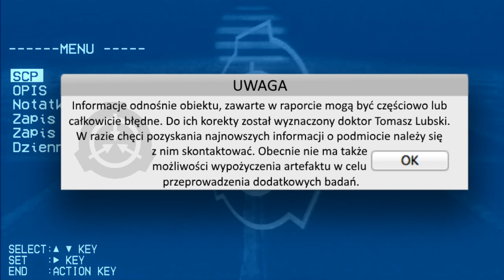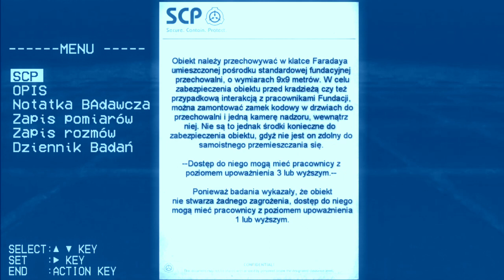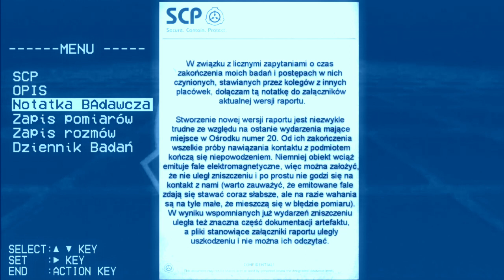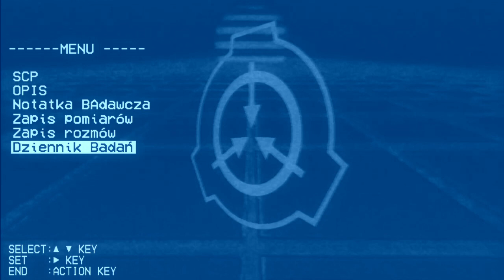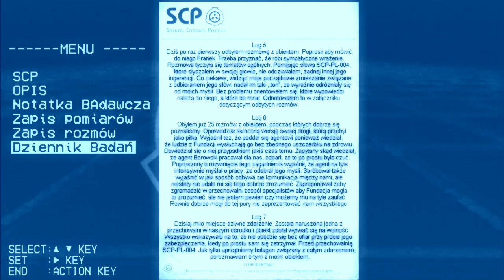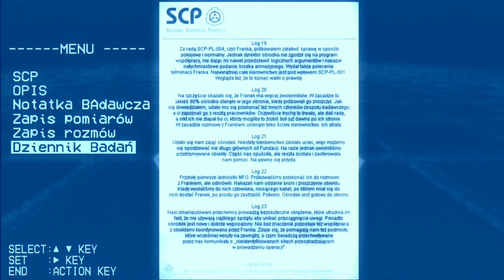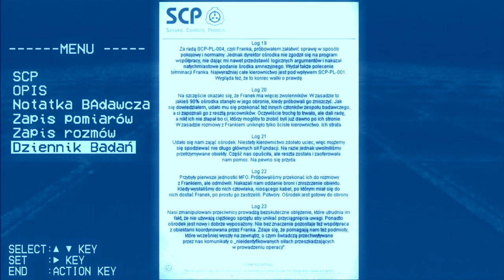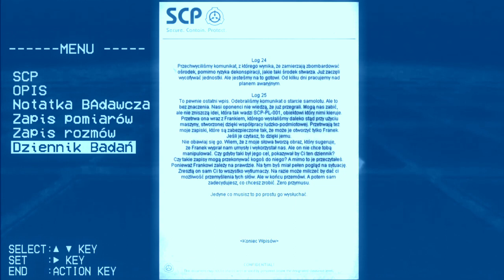SCP PL-004 "Obiekt ZUPEŁNIE Nieszkodliwy" (?) : Klasa Podmiotu - Bezpieczne : Obiekt Telepatyczny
Ma na imię Franek. Jest piłką. Jest całkowicie, ale to ZUPEŁNIE nieszkodliwy. Nie ma obaw. Nie ucieknie. W końcu, co mogłaby zrobić taka mała, nieszkodliwa piłka?

Dużo.

Do zobaczenia...

...kiedyś